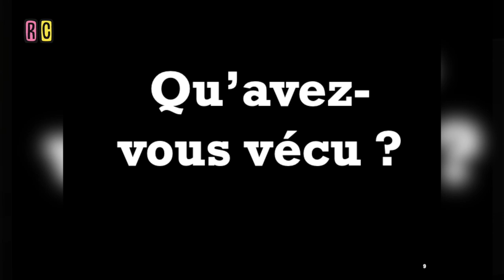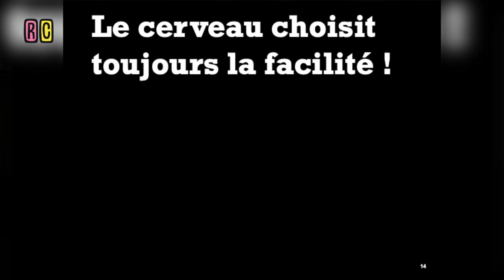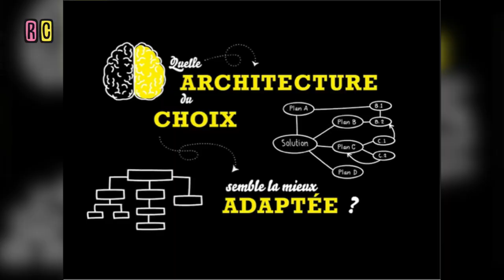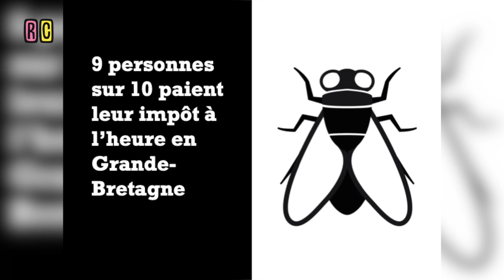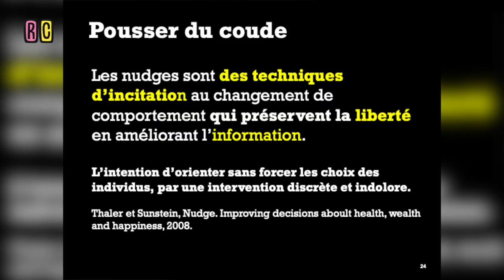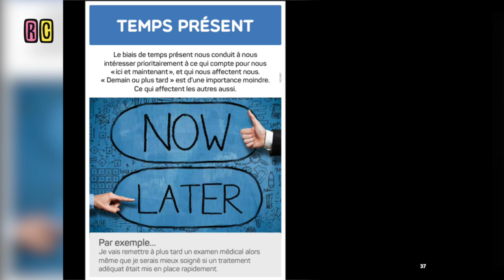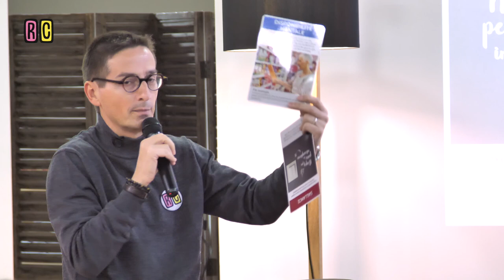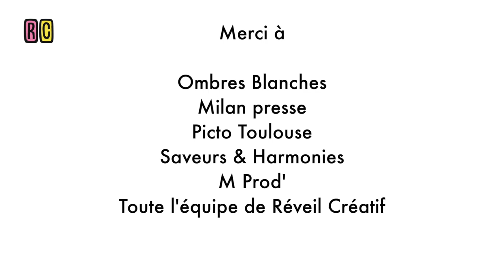Réveil Créatif # 83 Daniel Luciani à Ombres Blanches